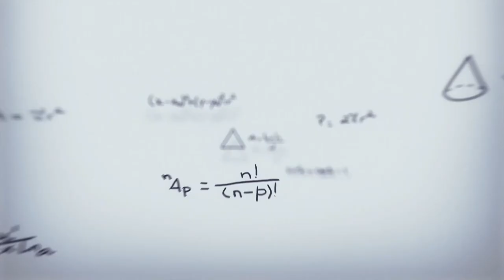शैक्षिक उन्नयनका लागि नेसनल प्याब्सनको महत्त्वपुर्ण भुमिका रहनेछ: नेसनल प्याब्सन, सह अध्यक्ष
यस च्यानलमा अपलोड गरिएका भिडियो हरु डाउनलोड गरि अन्य च्यानलमा अपलोड गरिएको पाइएमा प्रचलित कानुन बमोजिम कडा कारबाही गरिने छ ।